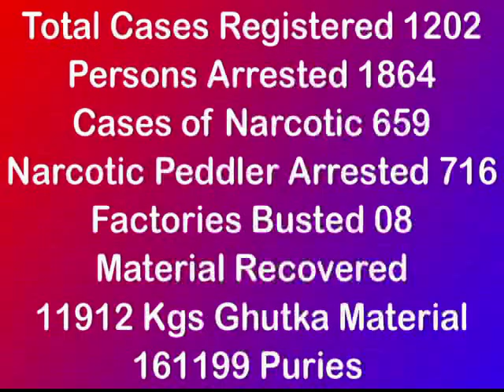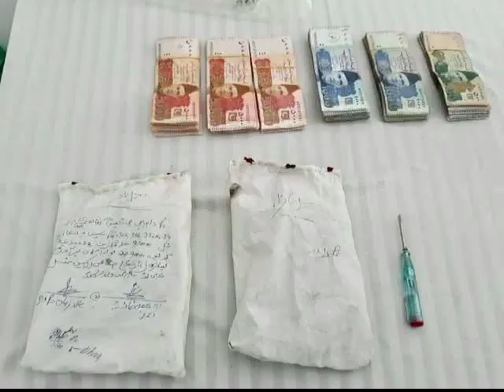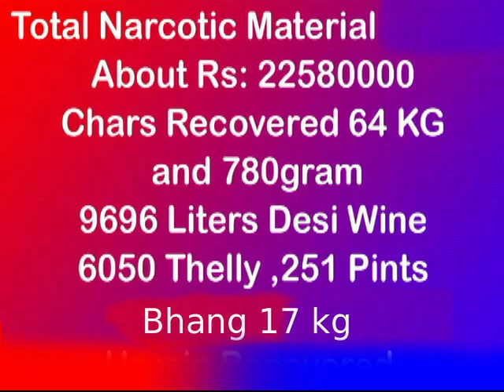Performance of District Thatta Police in Year 2019 | Sindh Police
This is the performance report of District Thatta Police in the year of 2019:
Total Cases Registered: 1202
Persons Arrested: 1864
Cases of Narcotics: 659
Narcotics Peddler Arrested: 716
Factories Busted: 08
Material Recovered:
* 11912Kgs Gutka Material
* 161199 Puries